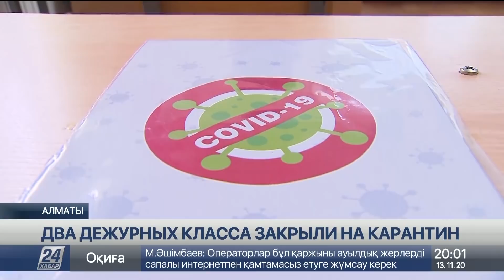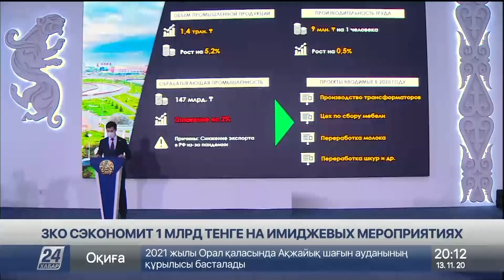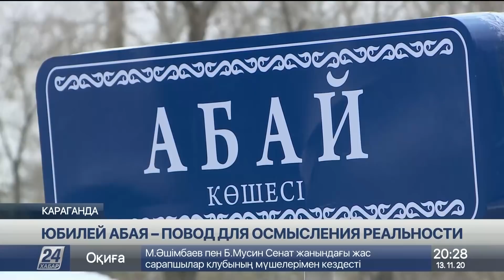Выпуск новостей 20:00 от 13.11.2020